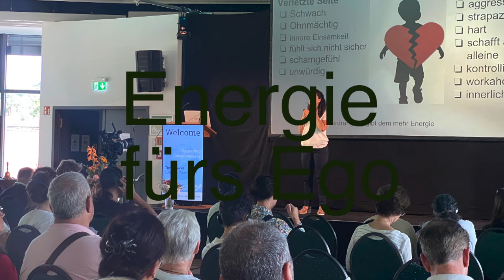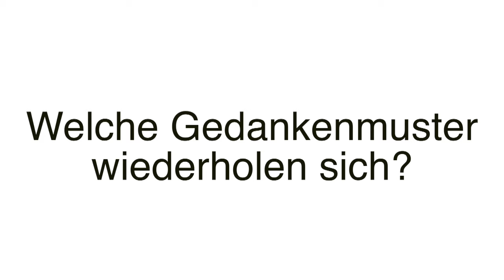Deine Frequenz anpassen - Gedanken Muster beobachten